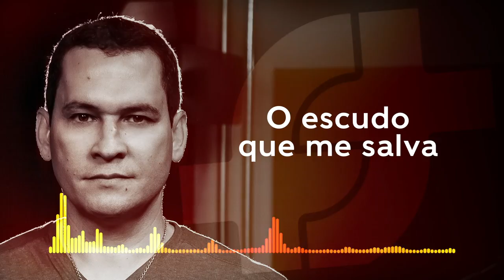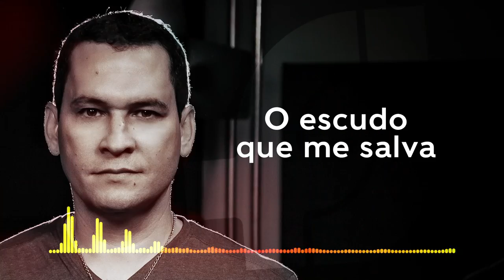És Minha Rocha - Fabio Trindade (Lyric Video)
FICHA TÉCNICA:
Direção Executiva: Fabio Roniel

ÁUDIO
Produção Musical: Everton Oliveira
Baixo: Everton Oliveira
Bateria: Rogério de Prince
Guitarras: Lucas Ribeiro
Backings: Dione Freire
Teclados e Programações: Everton Oliveira
Arranjo: Everton Oliveira
Mixagem e Masterização: Rogério de Prince

VÍDEO:
Edição: João Morada

ÉS MINHA ROCHA
Composição: Fabio Trindade

Meu Deus é minha rocha
Onde encontro o meu refúgio
Meu escudo
Força da minha salvação

O escudo que me salva
Dispersa os inimigos
Como o pó que o vento leva
Bendito seja o meu rochedo
Bendito seja

Afrontarei os batalhões
Escalarei muralhas
Celebrarei o Vosso nome, oh Senhor

Eu te amo Senhor, És minha rocha!
Teu caminho é perfeito
Tua palavra é pura
Eu te amo Senhor!

Dispersa os inimigos
Bendito seja